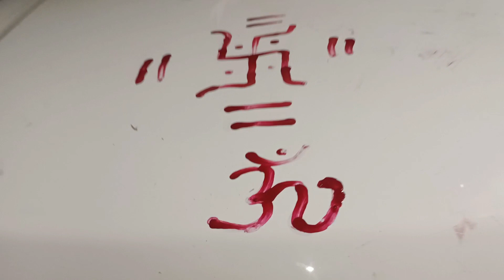New car 🚗......geeta rajput vlogs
Brother engagement

More and more interesting videos
Mehrangarh fort
1k celebration 🎉
Interesting and funny 😆